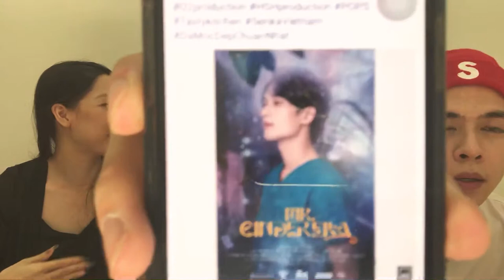Bá Vinh và Đức Duy nói về film mới ❤️